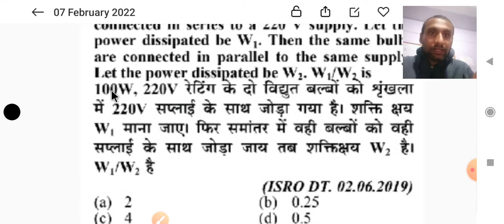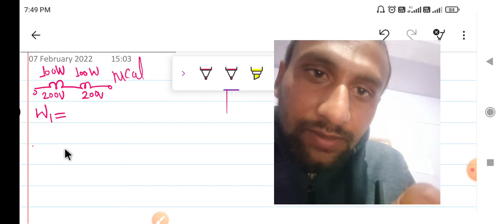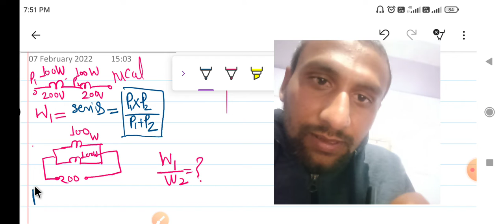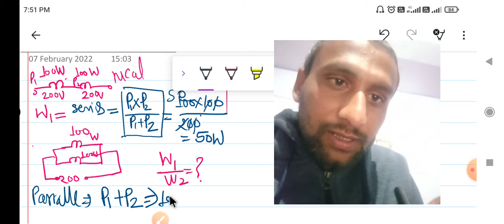UPPCL Tg 2 , Mpptcl , ISRO,NTPC ITI electrician Trade theory